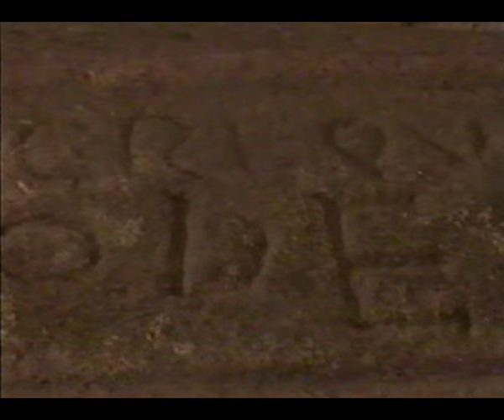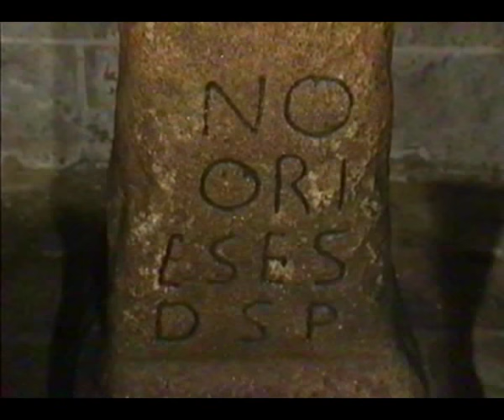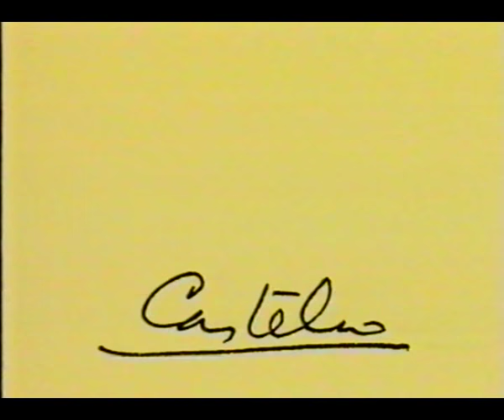STONE CROSSES IN GALICIA - AS CRUZES DE PEDRA NA GALIZA by CASTELAO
"As cruzes de pedra na Galiza" is an essay on Galician stone crosses written by A. D. R. Castelao, one of the forefathers of modern Galician nationalism. High crosses, triskelions,  stone carvings (petroglyphs) and examples of Galician stonemasonry are shown throughout the book first published in 1950, just after Castelao's death.
This is a digital conversion of a VHS tape published by the Galician authority (Xunta de Galicia) not sure when, my guessing is in the late 1980's or early 1990's. This video is an overview and only extracts from the original text are read.